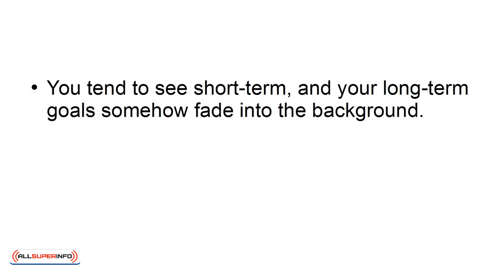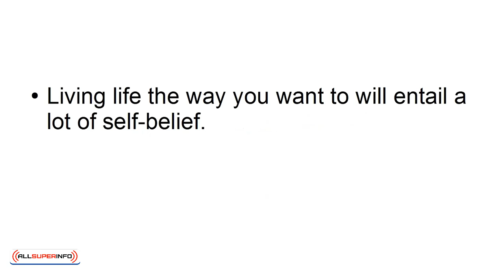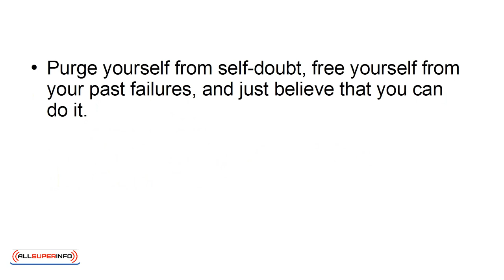08 How Positive Thinking Can Help You Live Life On Your Own Terms